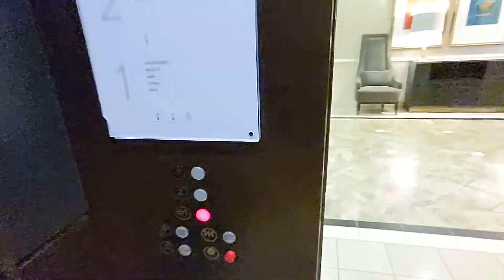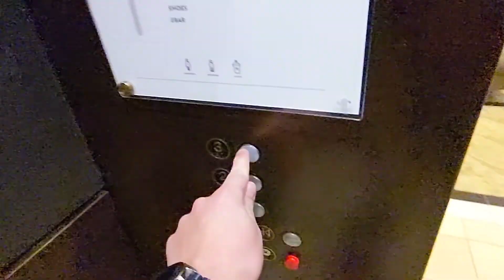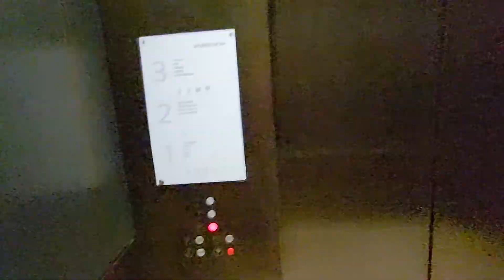Nice Schindler traction elevators at Nordstrom KOP mall in King of Prussia PA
(12/28/2022) These are absolutely badass. The interiors are really nice and they have some awesome motors! Schindler, you guys did a spectacular job with these.

Quick Facts:
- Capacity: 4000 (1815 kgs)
- Doors: 48" Center Opening
- Fixtures: Schindler RT
- Est. Construction/Install Year: 1996
- Fun Factor: Awesome